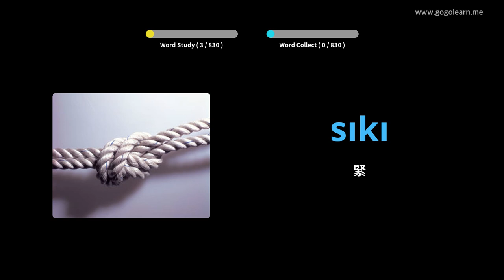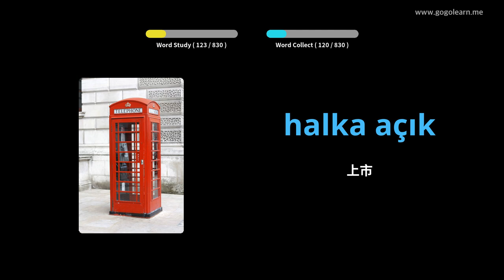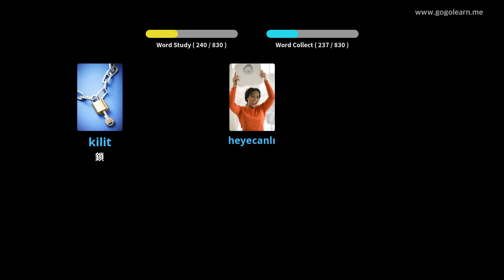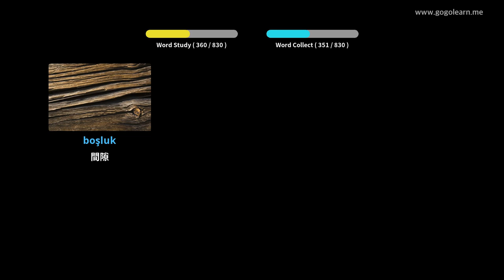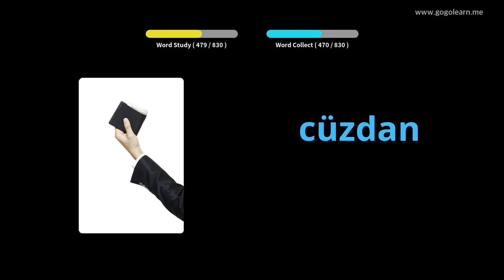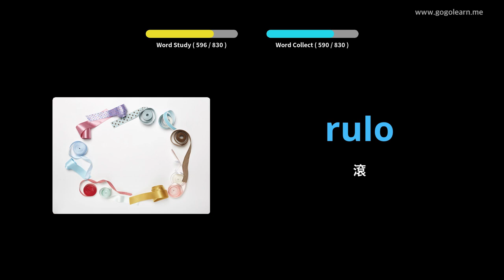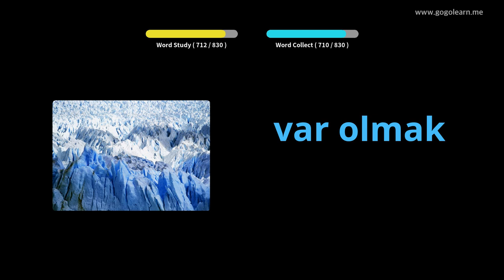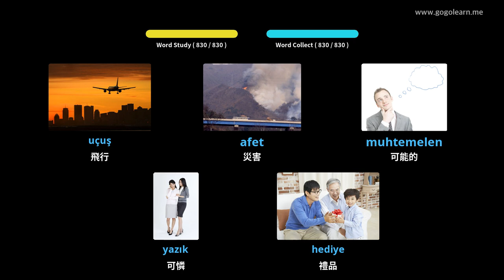土耳其語詞彙中學 | Golearn